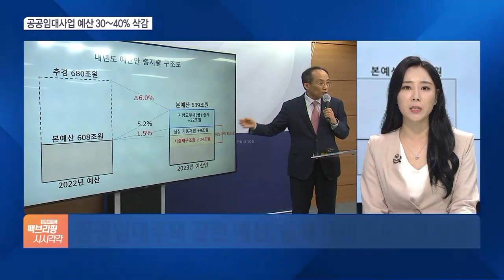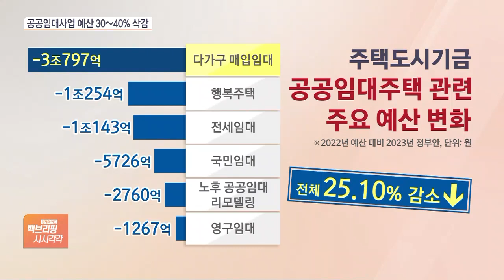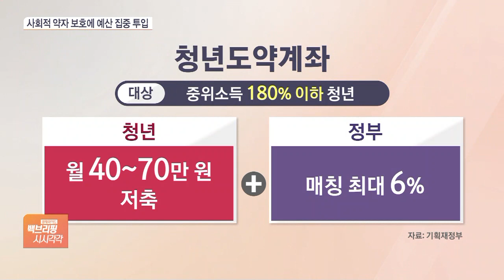내년 예산 24조 원 칼질…철도·도로·공공임대 '싹뚝'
[앵커]

정부가 639조 원의 내년 예산안을 확정했는데요.

역대 최대 규모인 24조 원의 지출 구조조정이 이뤄졌습니다.

박연신 기자, 내년 예산안 유독 전 정부에서 역점을 뒀던 분야 예산이 많이 삭감됐죠?

[기자]

대표적인 사업이 지역사랑 상품권 예산인데요.